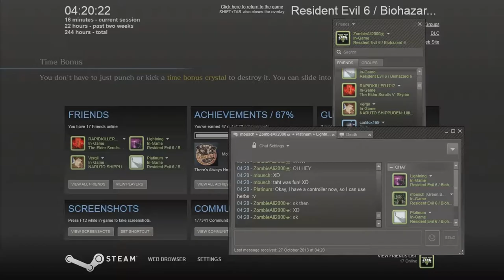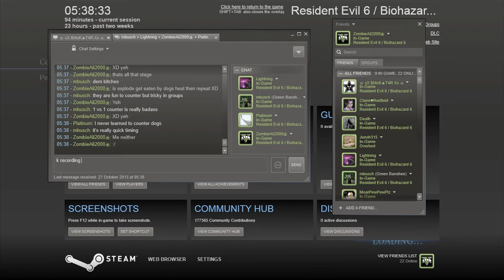Resident Evil 6 - 5 Player Mercenaries With Friends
With Mbusch,Lightning,Platinum and ☆ xX Bl4cK★T4R Xx ☆